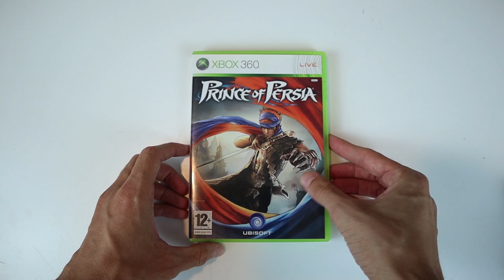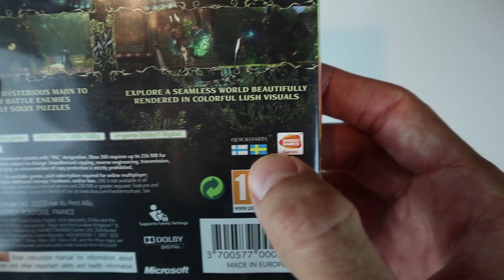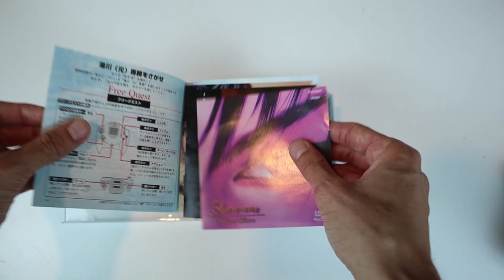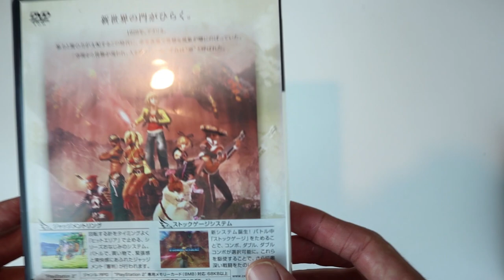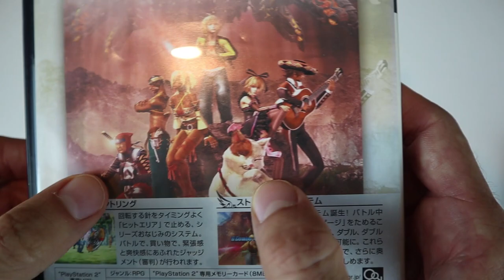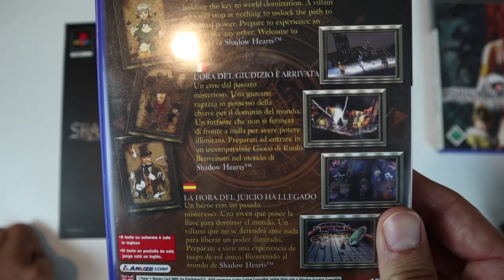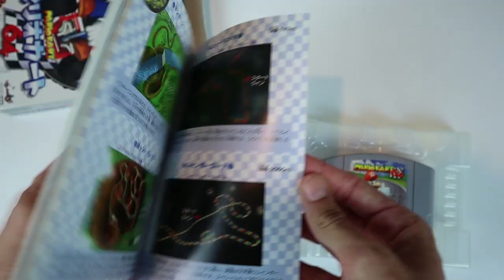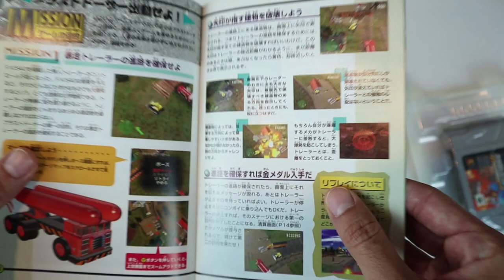Acquisti retrogaming: N64 Jap, Amiibo Link, Xbox 360 e non solo...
Altro video, altri acquisti. Si torna a parlare di retrogaming, e molti import jap! Che ne dite di questi acquisti? Fatemelo sapere nei commenti!

Io sono Il Poro Michele, figliodipapàgneeeeee, ciao!